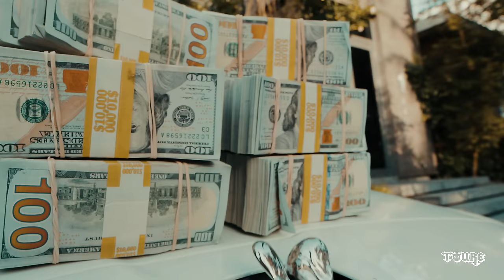Toure - Kisha (Official Music Video)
Toure's single off his project "All I wanted was everything"